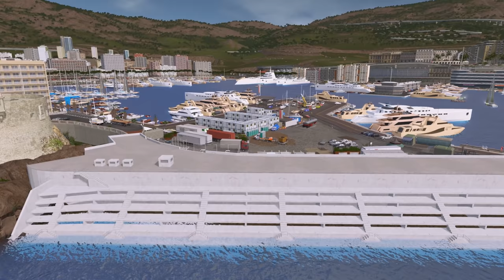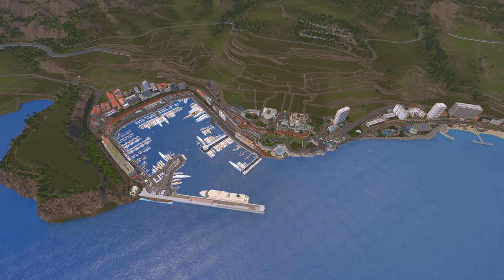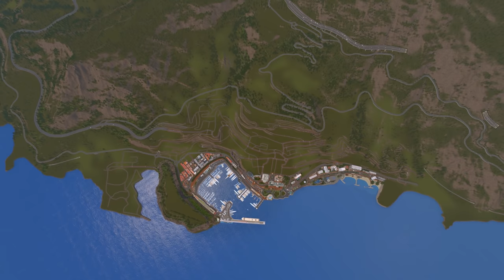Road Layout - Cities: Skylines: Project: Monaco - EP22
Project: Monaco is a Cities Skylines project where I attempt to recreate Monaco, with a focus on aesthetics and Mediterranean realism. To stand a chance of recreating such a challenging area of the world I have over 50 of the very best Cities: Skylines asset creators on board, creating custom Maps, Themes, LUTs, assets, props the lot!

Project Monaco Steam Collections